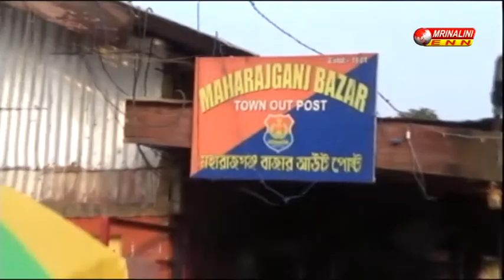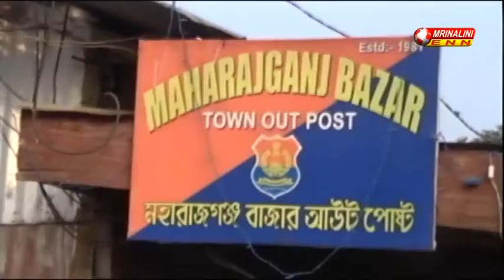মঙ্গেস পাটারীর নেতৃত্বে আবারো উদ্ধার নেশা সামগ্রী সহ নেশা কারবারি